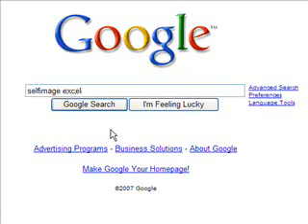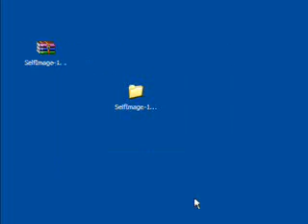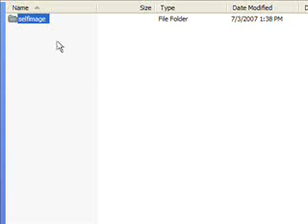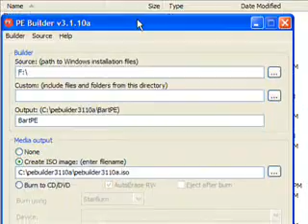Add free cloning / disk imaging plugin to BartPE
Tutorial for adding SelfImage free cloning / imaging program to BartPE.
Good for cloning Windows computers across the network.